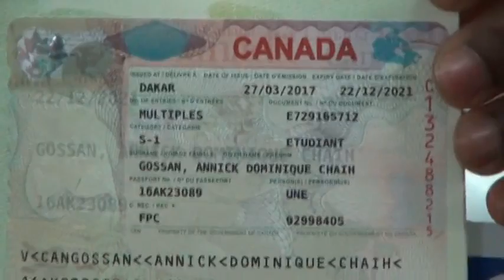DIEU REND L'IMPOSSIBLE, POSSIBLE EN LUI DONNANT SON VISA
MINISTÈRE CHEMIN DU CIEL (Ministry Way of Heaven)